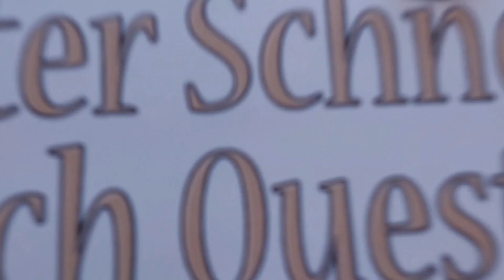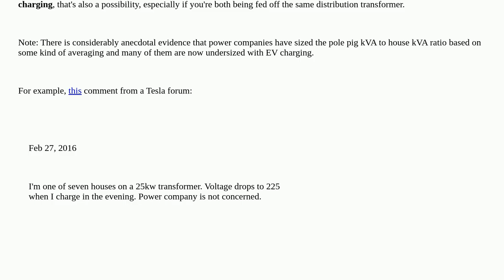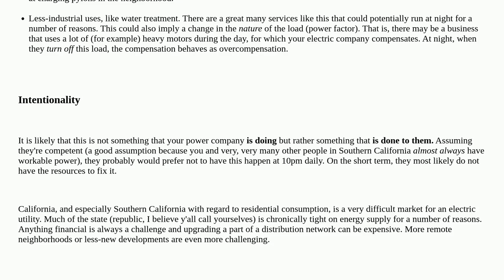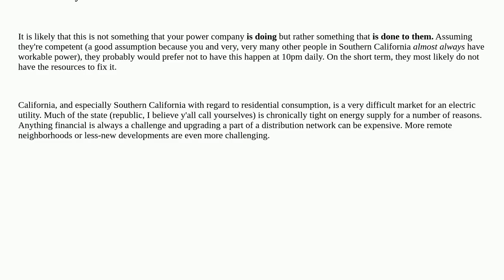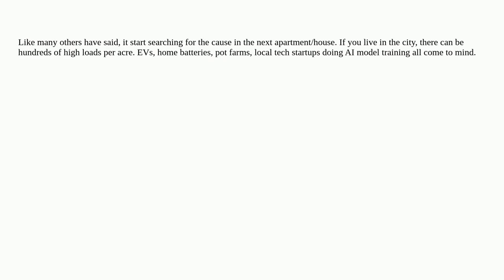Electronics: Why does grid voltage drop at 10pm?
Why does grid voltage drop at 10pm?

A special thanks goes out to the community

  power mains power-grid